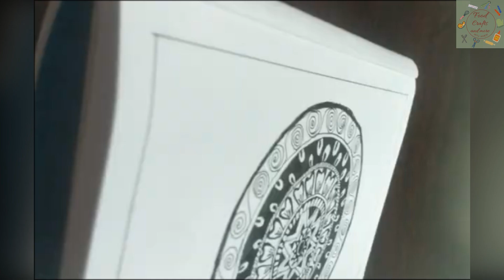How to draw Easy Mandala art for beginners | Therapy art | Mandala drawing for kids